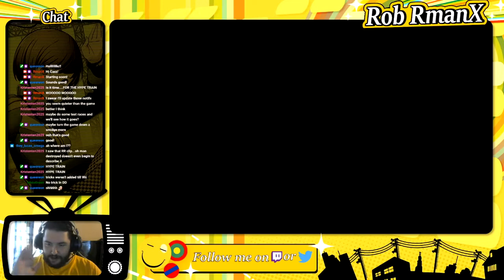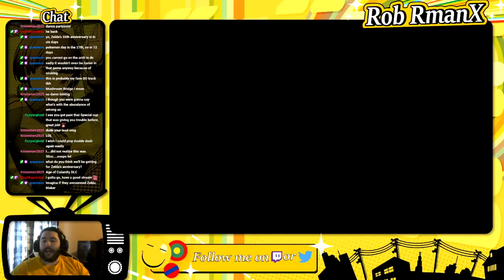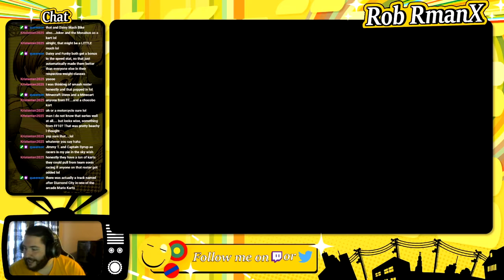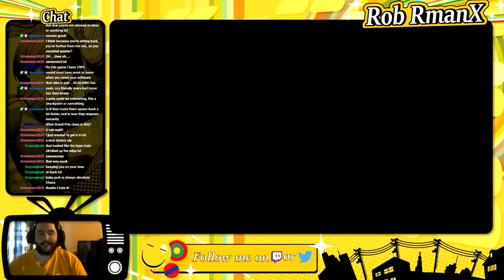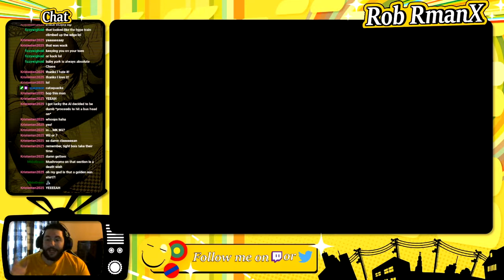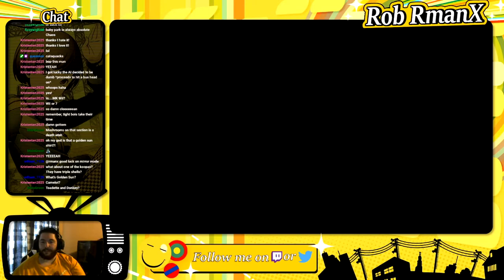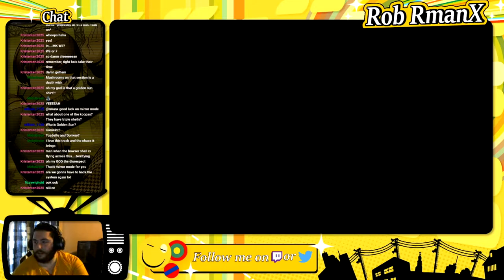Mario Kart Double Dash 100% - Session 02 - RmanX Stream VOD